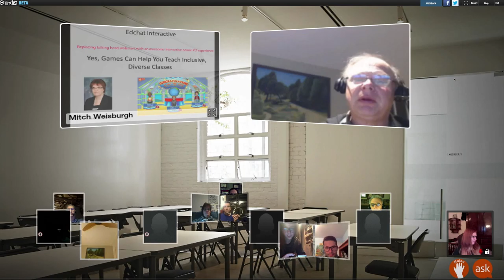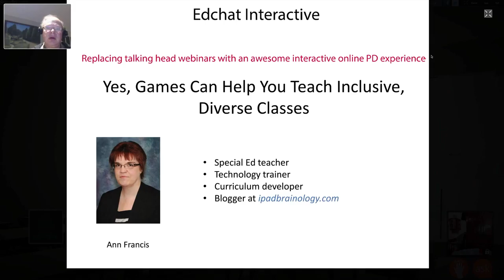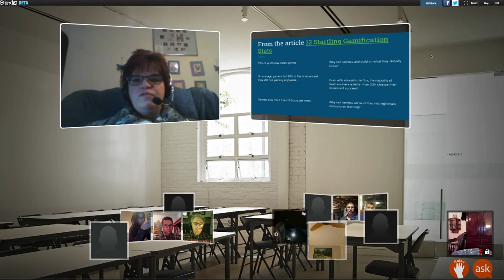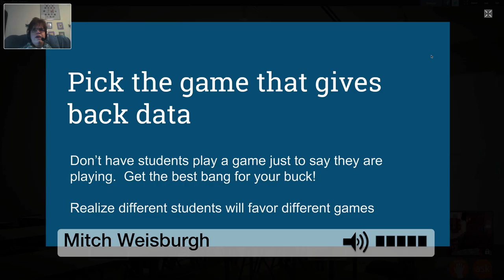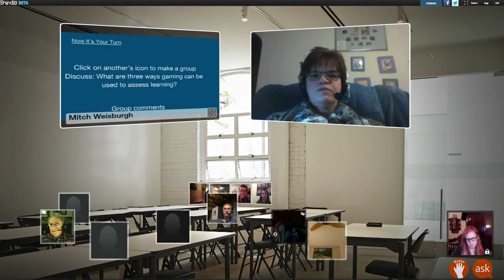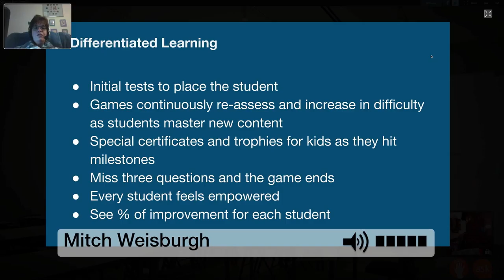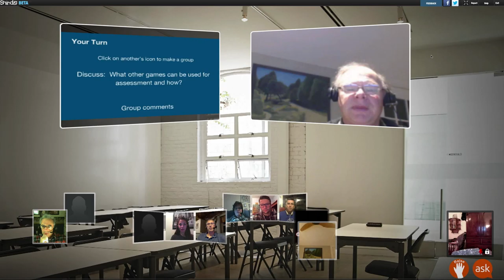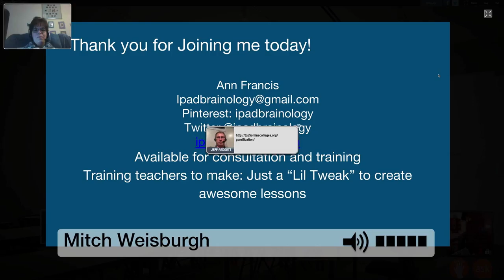Games for Diverse Learners with Ann Francis FR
Special Ed teacher Ann Francis leads a discussion on using games to reach diverse learners. Ann describes how students interact with the games and each other, and spends time explaining how she uses Skoolbo and other games to inspire all students.